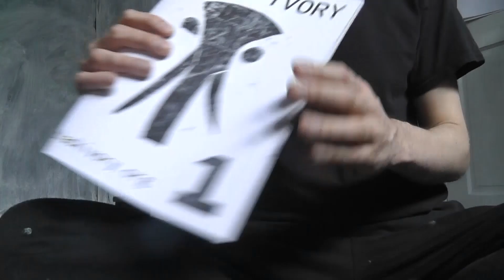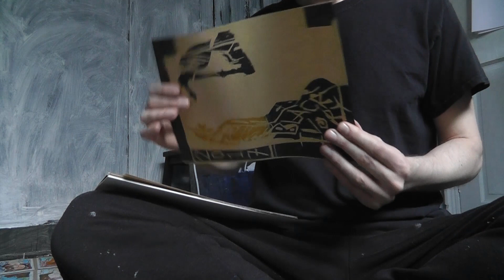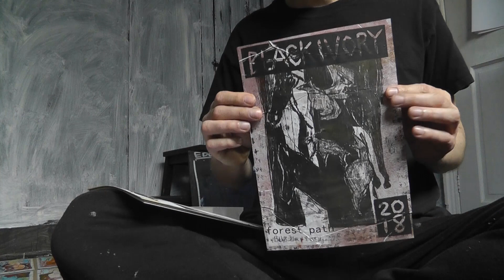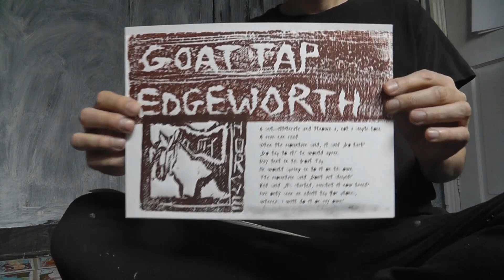Edgeworth Pack C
Want a free Edgeworth Pack?
for details.